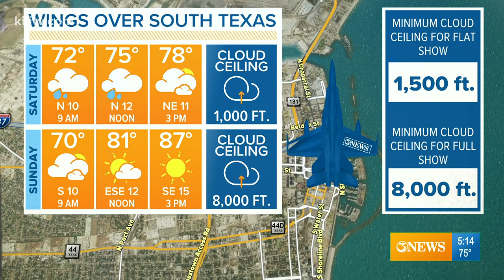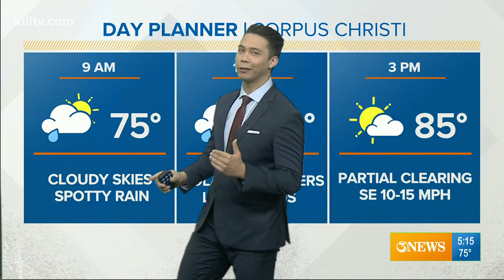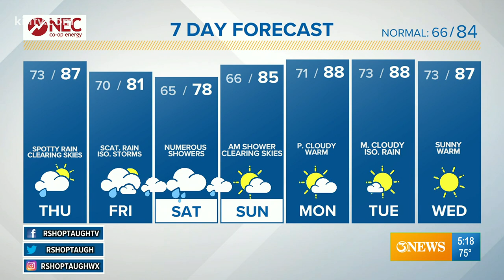Ryan Shoptaugh KIII South Texas Weather Forecast 04-29-2021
Increasing rain chances for South Texas as we move into the weekend.